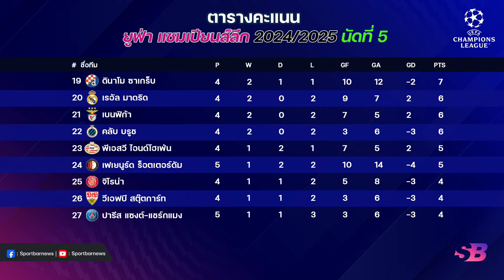สรุป ผลบอลเมื่อคืน|โปรแกรมคืนนี้ ยูฟ่าแชมป์เปี้ยนลีก 2024/25 รอบ ลีก เฟส นัดที่ 5 | 27-11-67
Timestamps
00:00 - Intro
00:12 - ผลบอลยูฟ่าแชมเปี้ยนส์ลีกล่าสุด | คืนวันอังคารที่ 26 พฤศจิกายน 2567
00:50 - ตารางคะแนนยูฟ่าแชมเปี้ยนส์ลีกล่าสุด 2024/25 รอบ ลีก เฟส นัดที่ 5
02:55 - โปรแกรมยูฟ่าแชมเปี้ยนส์ลีกล่าสุด | คืนวันพุธที่ 27 พฤศจิกายน 2567
03:36 - Outtro